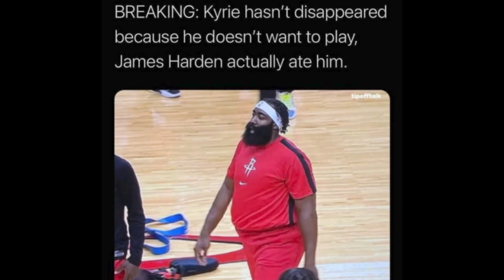James Harden Siap Berkorban Untuk Chemistry Nets & Memes Lucu Trade Brooklyn!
Reaksi kepada press conference James Harden dan membahas chemistry Brooklyn Nets.